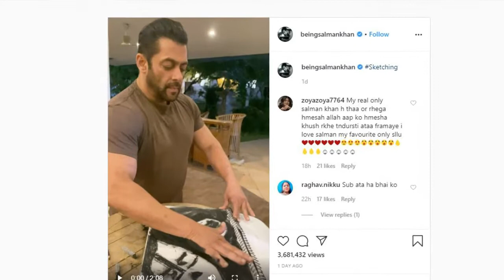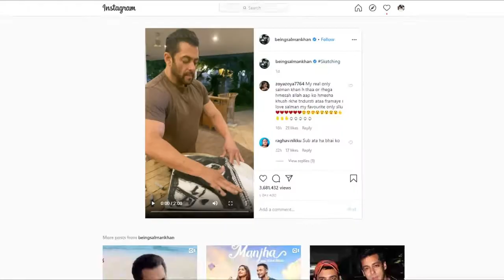Salman Uses Stay At Home Time For Sketching - Latest Bollywood Gossips 2020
Salman uses Stay At Home time for sketching. He shared a video of himself on Instagram making a sketch of a man and a woman. "So the way we dress is perhaps the best thing that our culture has ever done", said Salman as he began sketching in the video.